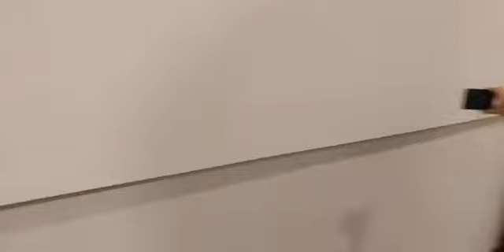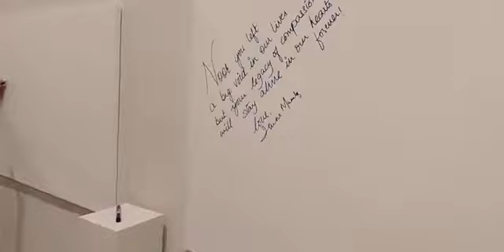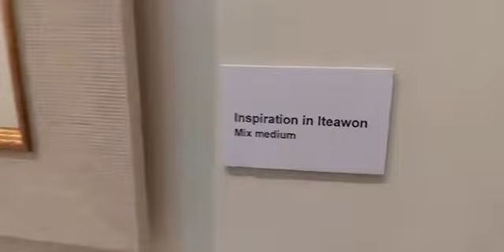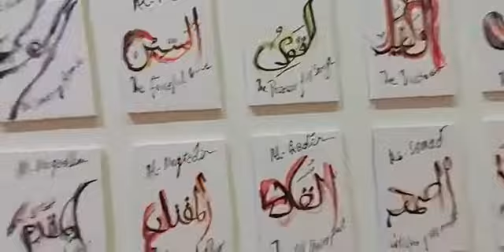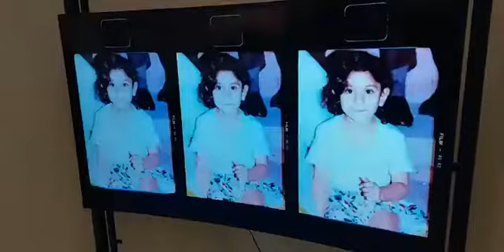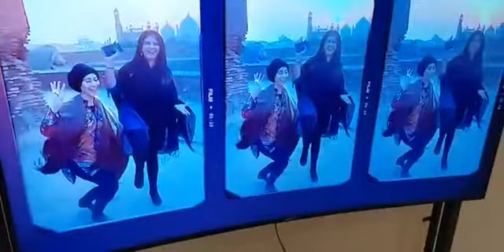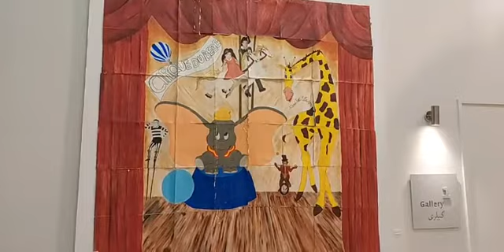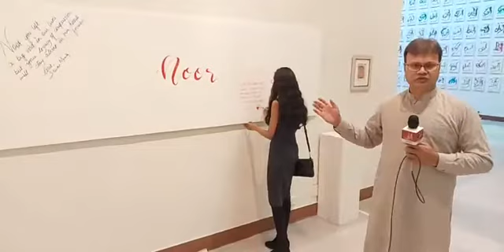Pakistan National Academy Of Arts Pays Tribute To Slain Noor Muqaddam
Islamabad: Pakistan National Academy of Arts pays tribute to slain Noor Muqaddam